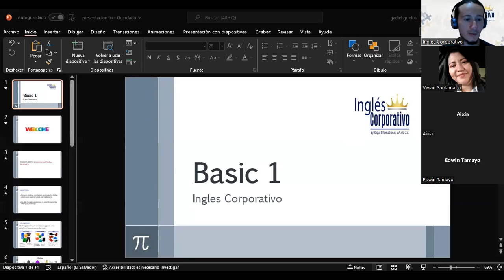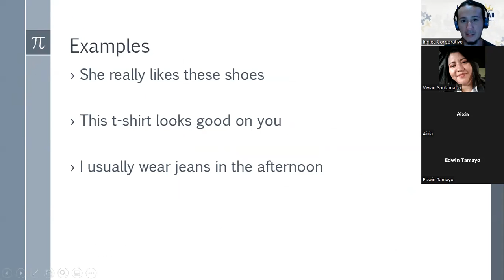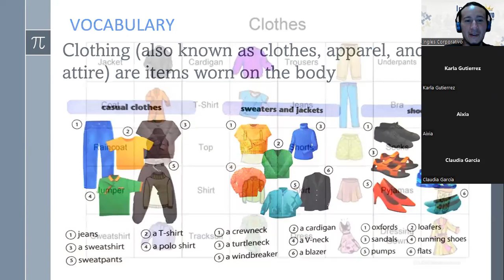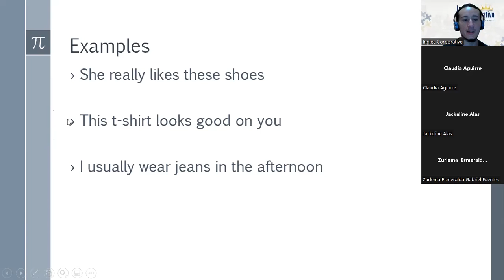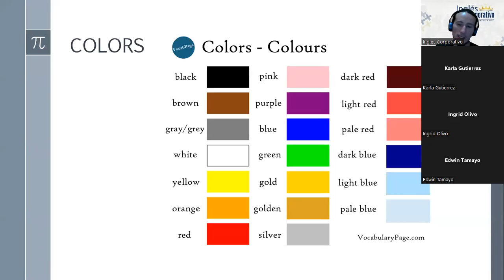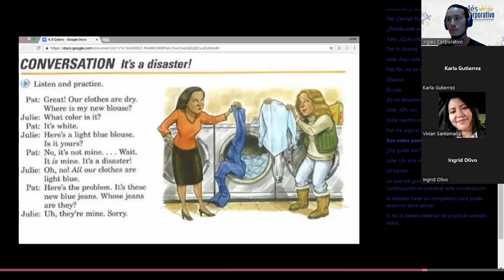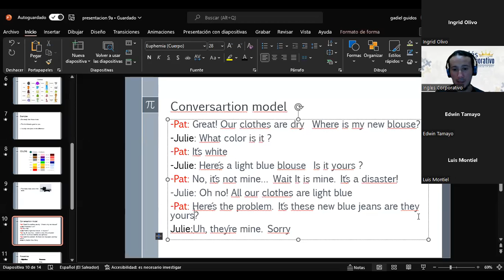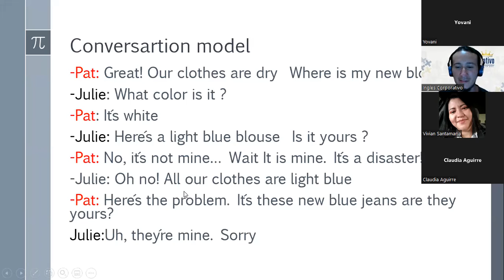Inglés Corporativo-18/07/2022-Clothess and Colors, Possesives